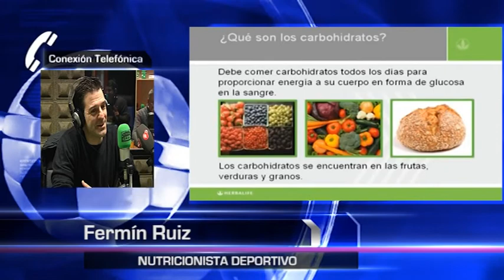MARATÓN A LA VISTA PROGRAMA 9 ÚLTIMOS CONSEJOS CON JAVIER MACHUCA 12 3 2015 1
Quedan muy pocos días para que dé comienzo la Maratón de Barcelona, por ello, invitamos a Javier Machuca para que nos disipe las dudas de última hora y hablamos con Fermín Ruiz, Marisol Gijón y José Carlos Olmo